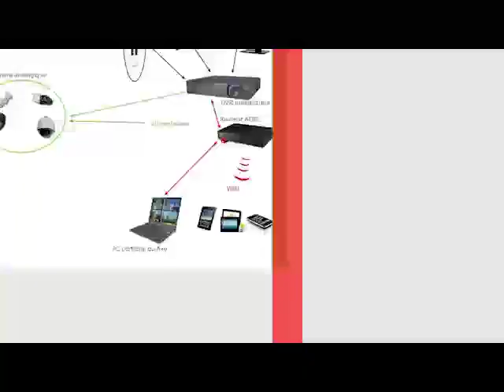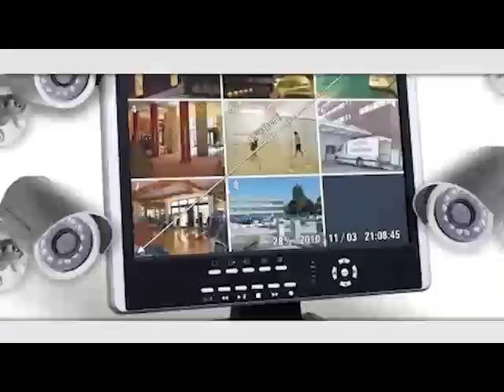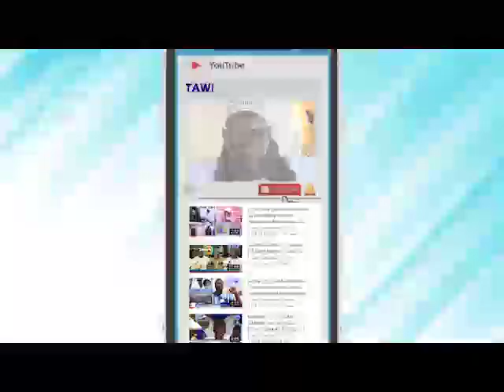REVUE DE PRESSE DTV du mardi 29 décembre 2020 PAR ABDOULEY NDIAYE.mp4